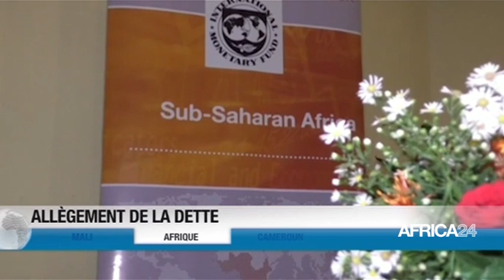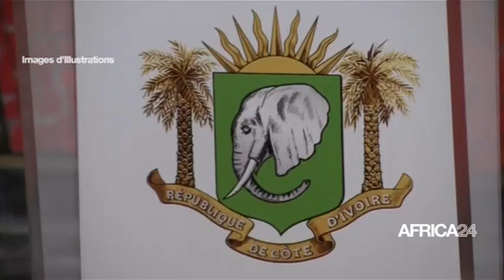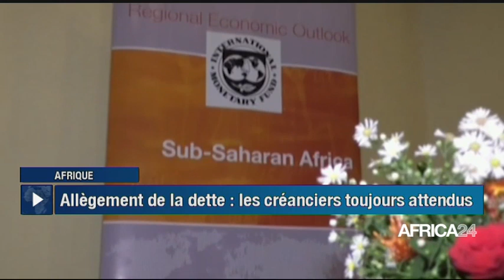Le journal du vendredi 14 avril 2023 - 12H GMT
Au sommaire de cette édition :
-Kenya : fonction publique: vers le règlement des salaires
-Côte d'Ivoire : fin de l'état d'urgence sanitaire
-Cameroun : une plateforme numérique pour le Made in Cameroon conçue